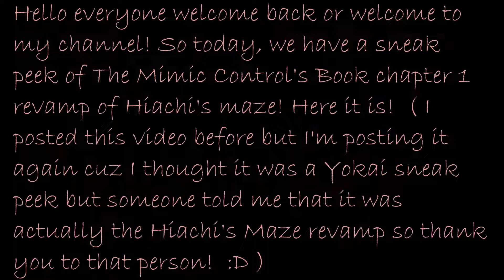The Mimic Control's Book revamp chapter 1 Hiachi's maze!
~ About 👀~
So today, we have a sneak peek of The Mimic Control's Book revamp chapter 1 Hiachi's Maze! ( Yes I posted this video twice.. I deleted the other one because I thought it was a Yokai sneak peek sorry guys.. But then someone commented that it was actually The Control's Book chapter 1 Hiachi's maze new revamp. So thank you to that person! ) Anyways, watch the video to see the new maze! :D